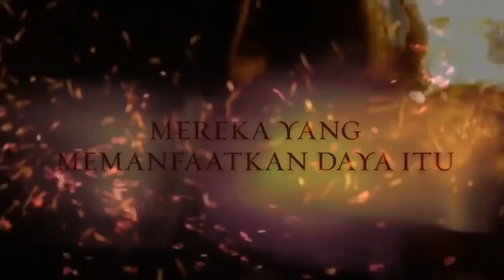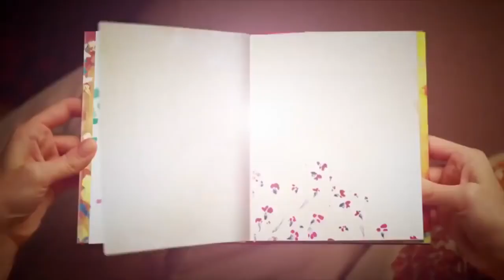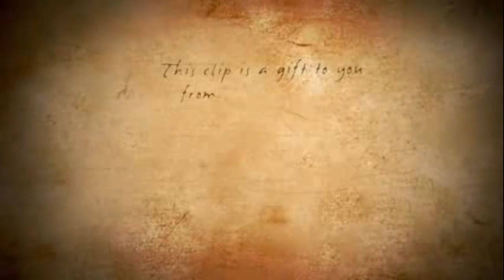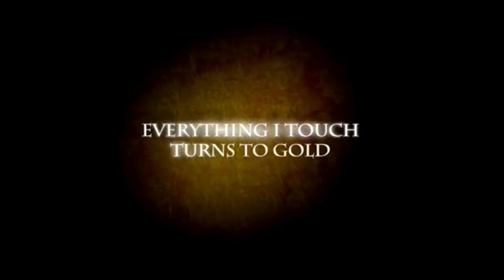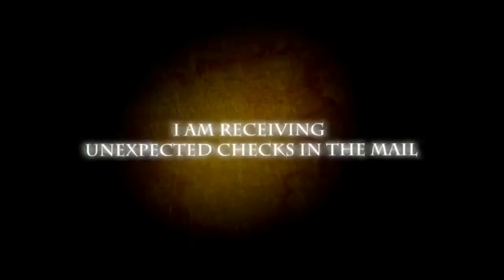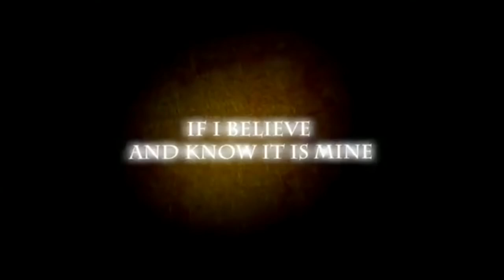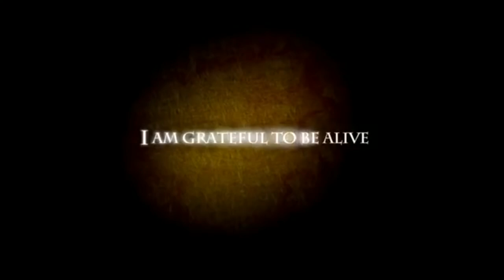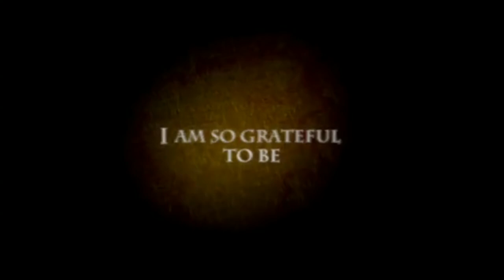Materi 2 MQA Visualisasi Mimpi The Secret Harian | Majelis Qur'an Anamfal | Taklim, Zikir, Tafakur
Ilmu pengembangan diri untuk merubah mimpi menjadi kenyataan. Tinggal secara aqidah kita hanya bertuhan Allah SWT. Meminta segala sesuatu pada Allah SWT, bukan yang lain.

Pesantren Qur'an Anamfal
3 Program Unggulan : Al-Qur'an, Bahasa (Arab & Inggris), & Global Vision

11 Target Standar Lulusan
1. Mampu membaca Al-Qur'an secara tartil (Qiroah)
2. Dapat membaca indah (Tilawah)
3. Menjadi Hafiz/Hafizoh (30 Juz)
4. Dapat menjelaskan kandungan dasar isi Al-Qur'an (Tafsir)
5. Tertanamnya keimanan kuat sebagai Muslim berprinsip Ahlus Sunnah wal Jama'ah
6. Menjunjung Akhlakul Karimah
7. Menyebarkan rahmat lil alamin
8. Penguasaan ilmu ke-Islaman secara komprehensip, dengan keahlian khususIlmu Al-Qur'an
9. Aktif komunikasi Arab & English
10. Aktif berkarya
11. Think big & global vision (berfikir besar dan visi internasional).

Anda Punya Rezeki, Uang, Harta?
Selagi masih ada umur dan kesempatan ini, mari ikut sukseskan dakwah Qur'an Anamfal
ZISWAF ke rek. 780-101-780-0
BNI Syariah an. Yayasan Qur'an Dampak Positif Global (Anamfal)